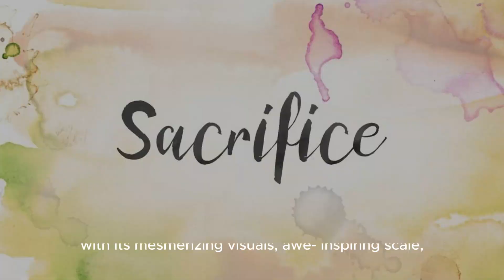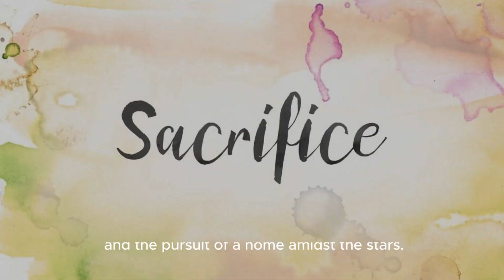The Wandering Earth Ii: Official Trailer - Movie Review & Summary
Video Title: The Wandering Earth Ii: Humanity's Quest For Survival Continues Video Description: Welcome To The Thrilling Sequel Of The Wandering Earth! In This Epic Sci-fi Adventure, Join Us As We Explore The Next Chapter In Humanity's Struggle For Survival. Witness The Incredible Endeavors Of A Group Of Visionary Individuals As They Construct Massive Engines On Earth's Surface, Aiming To Propel Our Planet Towards A New Habitable Solar System. Discover The Challenges They Face, The Sacrifices They Make, And The Hope They Carry In Their Hearts. Get Ready For Non-stop Action, Heart-pounding Suspense, And Mind-blowing Visual Effects In The Wandering Earth Ii: Humanity's Quest For Survival Continues! Don't Miss Out On This Captivating Journey That Will Leave You On The Edge Of Your Seat. Video Hashtags: thewanderingearth scifimovie adventuresinspace humanitysurvival epicsequel Video Tags: The Wandering Earth Ii, Sci-fi Movie, Space Adventure, Humanity Survival, Futuristic Film, Blockbuster Sequel, Breathtaking Visual Effects, Thrilling Storyline, Epic Space Journey, Action-packed, Edge-of-your-seat, Captivating, Science Fiction. Please Note That The Release Date And Additional Information About The Movie Were Not Provided In The User's Query. Subtitles: Title: "the Wandering Earth Ii: Humanity's Quest For Survival Continues" Release Date: January 22, 2023 Overview: In A Bold Attempt To Secure A Future For Humanity, A Group Of Visionary Individuals Constructs Massive Engines On Earth's Surface, Hoping To Propel Our Planet Towards A New Habitable Home In The Vast Depths Of The Universe. However, This Epic Journey Is Not Without Its Perils. As The Fate Of The Entire Planet Hangs In The Balance, It Falls Upon The Shoulders Of Courageous Young Individuals To Once Again Rise To The Occasion, Embarking On A Perilous Race Against Time For Life And Death. With The Backdrop Of Imminent Disaster And The Stakes Higher Than Ever Before, "the Wandering Earth Ii" Takes Audiences On An Adrenaline-fueled Rollercoaster Ride, Filled With Heart-pounding Action And Breathtaking Visual Effects. As The Fragile Plight Of Humanity Unfolds, The Relentless Pursuit Of Survival Becomes The Driving Force Behind This Thrilling Sequel. Within This High-stakes Interstellar Adventure, Viewers Will Witness The Unwavering Determination Of The Heroes Who Defy All Odds, Banding Together To Overcome Seemingly Insurmountable Obstacles. Their Undying Spirit, Coupled With Their Unmatched Bravery, Serves As A Beacon Of Hope In An Unforgiving And Treacherous Cosmos. As Tension Escalates, Alliances Will Form And Be Put To The Test, While New Threats Emerge To Challenge Our Protagonists At Every Turn. Through The Masterful Storytelling And Remarkable Performances, Audiences Will Find Themselves Fully Immersed In This Gripping Tale Of Sacrifice, Resilience, And The Unbreakable Human Spirit. "the Wandering Earth Ii" Promises To Captivate Viewers With Its Mesmerizing Visuals, Awe-inspiring Scale, And A Storyline That Delves Into The Innate Desire For Survival Against All Odds. This Highly Anticipated Sequel Intertwines Epic Action Sequences With A Thought-provoking Exploration Of The Human Condition, Inviting Audiences To Reflect On The Value Of Unity, Sacrifice, And The Pursuit Of A Home Amidst The Stars. Prepare Yourself For An Enthralling Cinematic Experience That Challenges The Boundaries Of Imagination And Showcases The Indomitable Human Spirit. Mark Your Calendars For January 22, 2023, As "the Wandering Earth Ii" Takes You On An Unforgettable Journey Through The Cosmos, Reminding Us All That The Quest For Survival Knows No Bounds. The Wandering Earth Ii: Official Trailer - Movie Review & Summary